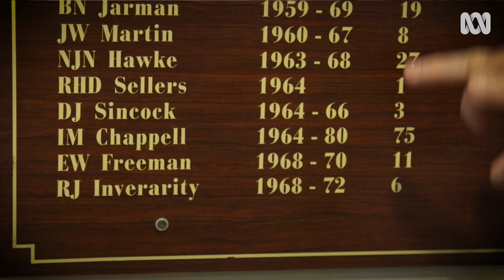Julia Zemiro's Home Delivery | Season 11 Trailer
Join Julia Zemiro for another series of Home Delivery where she invites well-known faces to take a trip down memory lane.

Featuring: Magda Szubanski, Costa Georgiades, Nakkiah Lui, Bill Bryson, Judith Lucy, Gillian Triggs, Ian Chappell, Bill Oddi, Shane Gould and Adam Liaw.

Wednesdays 8pm